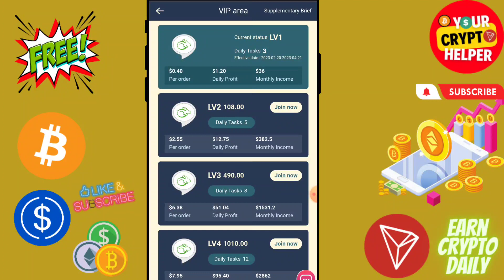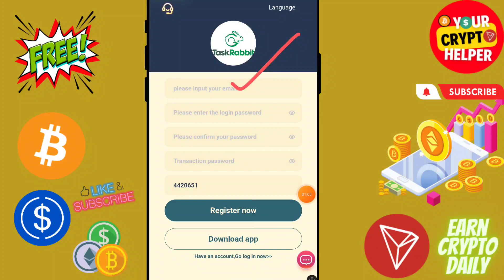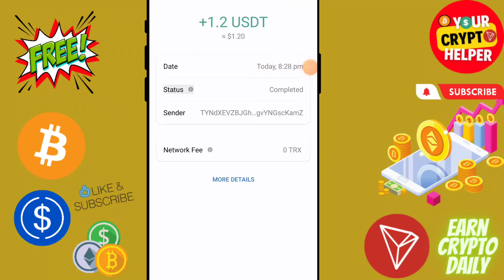🔥New Usdt Earning Site || Usd Mining Site 2023 Without Investment || Usdt Earning Website✨free usdt🤑